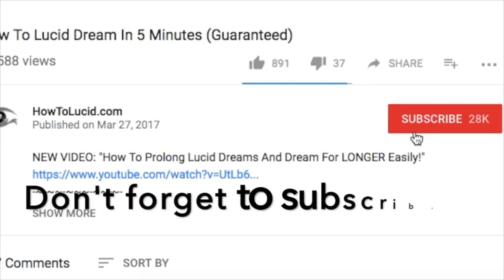How To STOP Lucid Dreaming And Avoid Sleep Paralysis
✨ Here are some simple ways you can stop having lucid dreams. There are a number of reasons you might want to stop lucid dreaming, for example if you're too tired or you just want a break, this is how you can stop lucid dreaming.

One common reason for wanting to stop lucid dreaming is that you might be getting annoying sleep paralysis. These tips will help you stop lucid dreaming and avoid scary sleep paralysis.